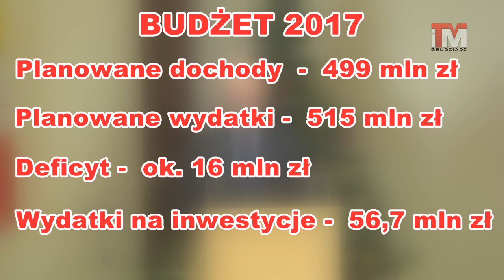30-12-2016 Radni przegłosowali przyszłoroczny budżet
13 głosów za, 9 przeciw i tylko jeden wstrzymujący - takim stosunkiem uchwała budżetowa z planem wydatków i dochodów na 2017 rok została przegłosowana. Stało się tak pomimo negatywnej opinii RIO.